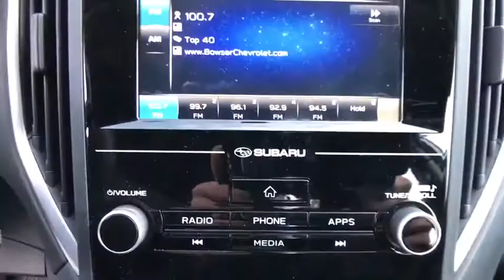2017 Subaru Impreza Pittsburgh PA H19-1019A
Used 2017 Subaru Impreza available in Pittsburgh, Pennsylvania at Rohrich Honda.

Rohrich Honda
5121 Liberty Ave